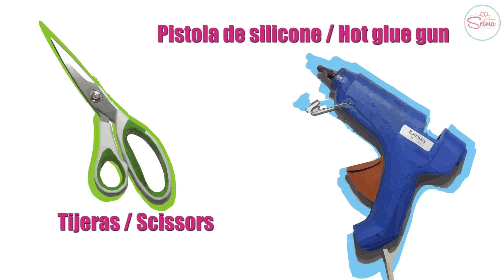Como Hacer Lazos 🎀 DIY #168 Cintillo de Minnie Mouse Tutorial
Aprende a hacer hermoso cintillo en un fácil y divertido tutorial paso a paso

Materiales:
2x Circulos de algodón 8cm.
1x Cintillo plástico forrado
1x Cinta gros 4cm. x 27cm
1x Lamina de foamy escarchado (Goma Eva)